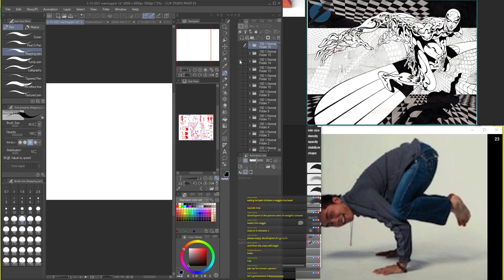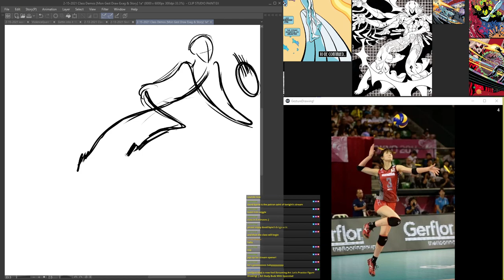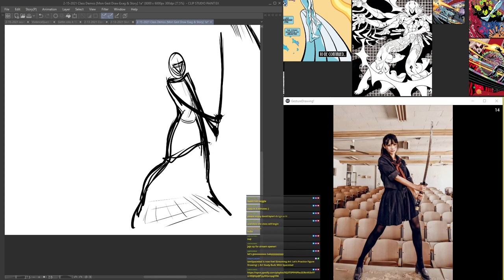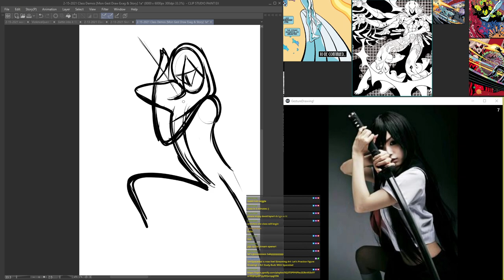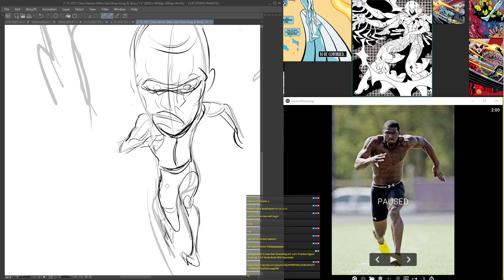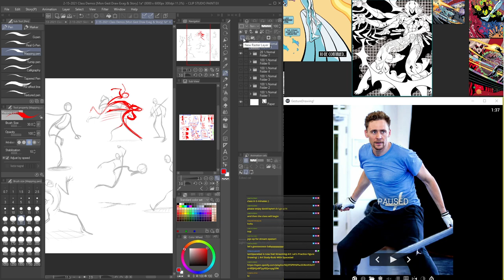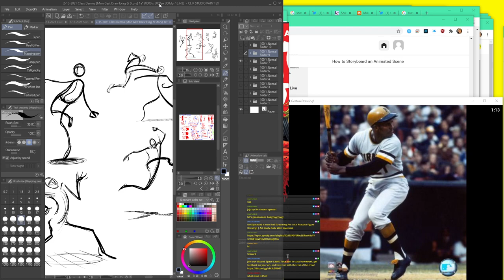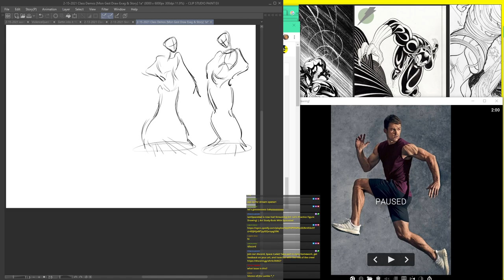Let's Practice Figure Drawing! | Art Study-Budz With Spacedad 1-15-2021 livestream